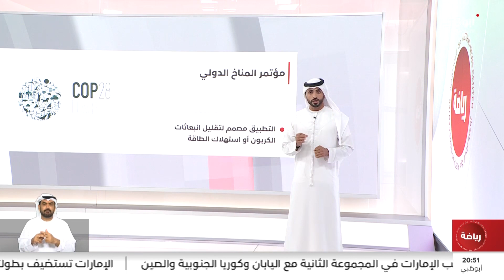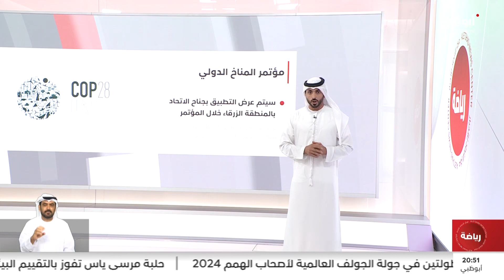الاتحاد الدولي للسيارات يعزز فرص القيادة الذكية الصديقة للبيئة